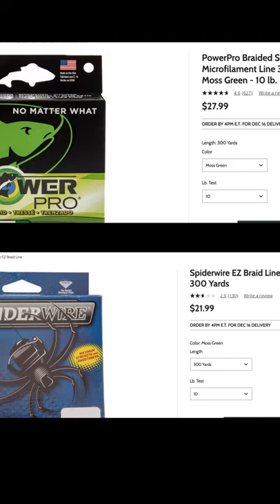Slap me in the face if I ever Do this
FISHBRAIN: Tackle2thePeople